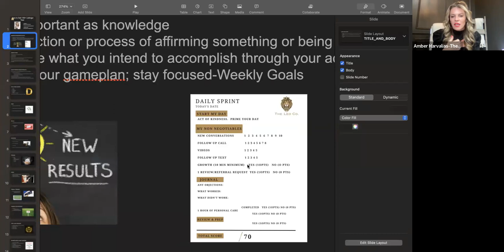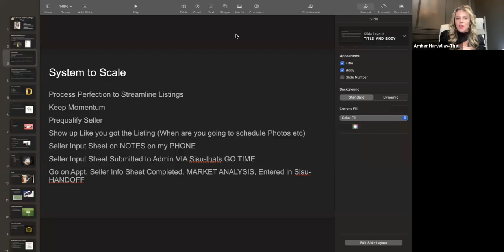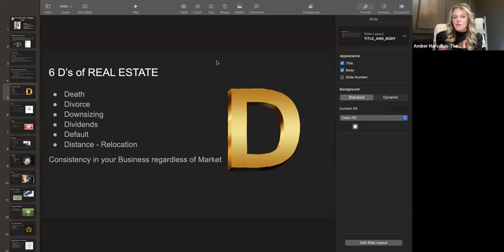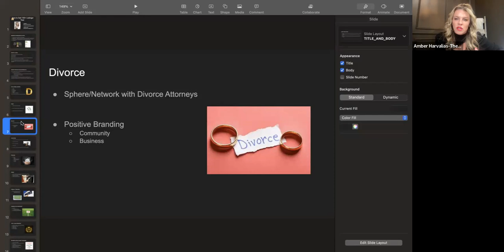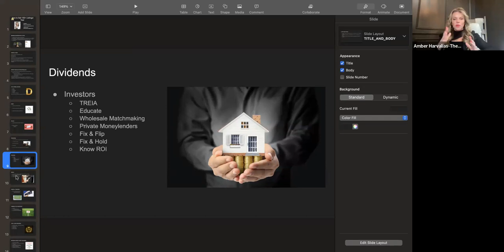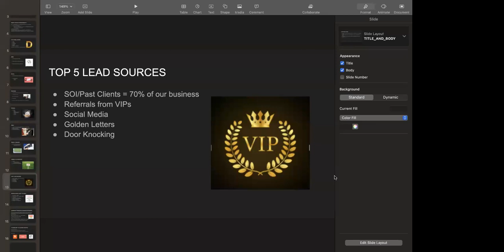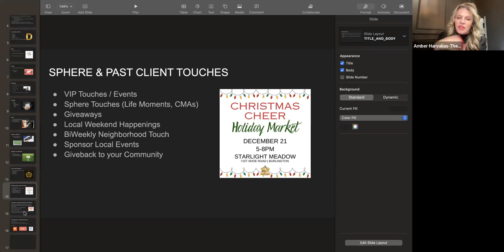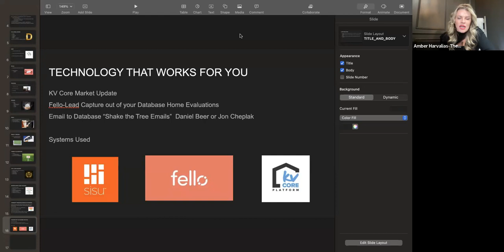How to CLOSE 100 Homes a Year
Join Amber from the A Team in Burlington, North Carolina has she gives you not only the motivation but the tactical HOW-TO be a highly producing real estate agent.